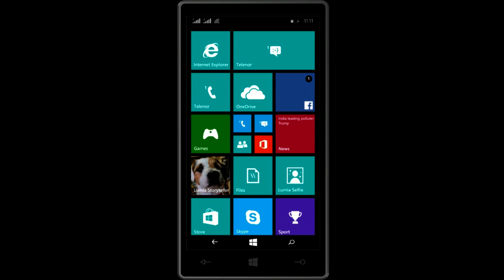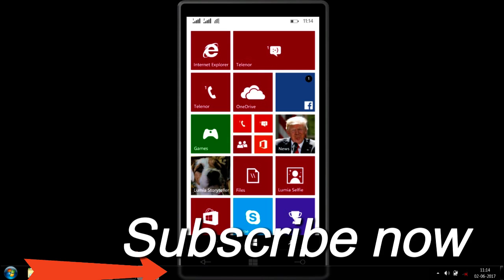How To change Microsoft Phone Themes In Hindi